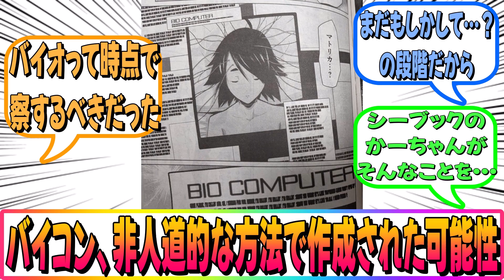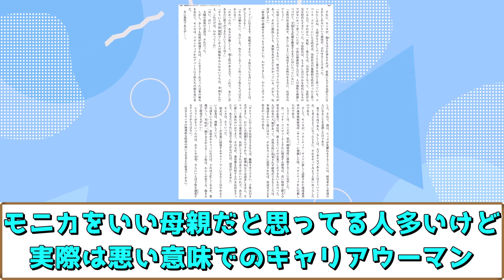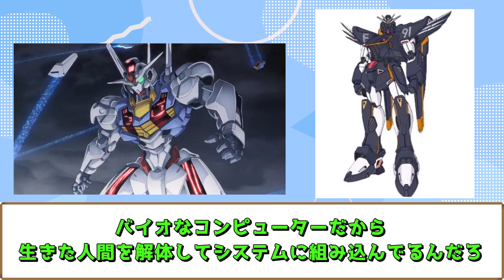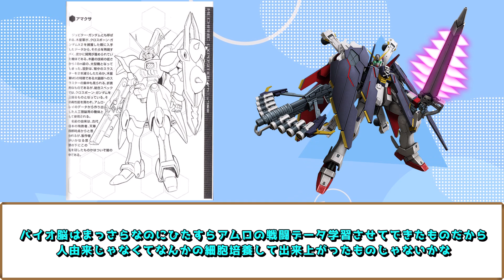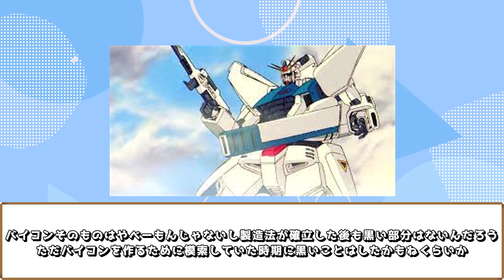【ガンダムF91】非人道的な方法で作成された可能性が浮上してしまう【バイオコンピュータ】